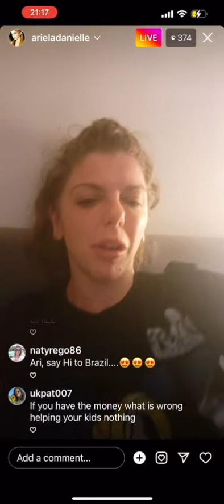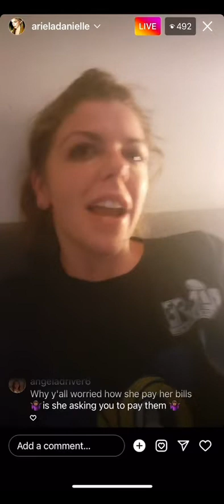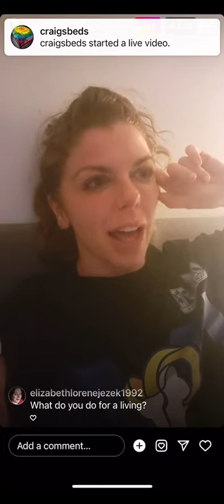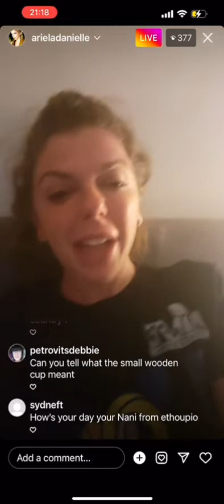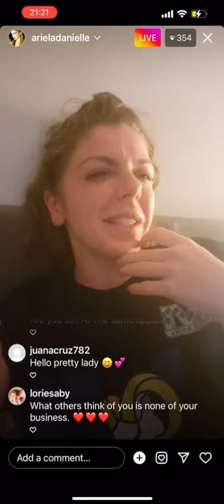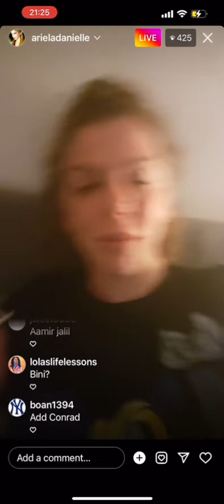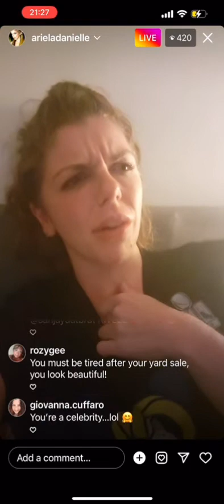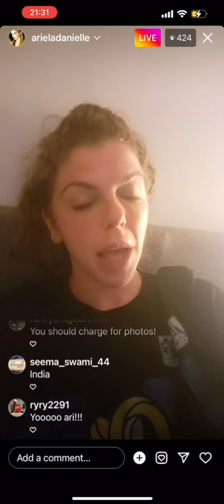90 Day Fiancé Ariela Says She Knows Mooches Off Her Parents & That She’s Privilege